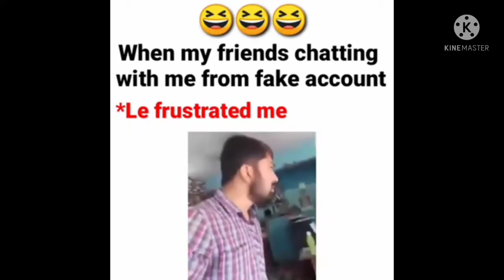Mera lauda le mume best memes# trending Dank memes